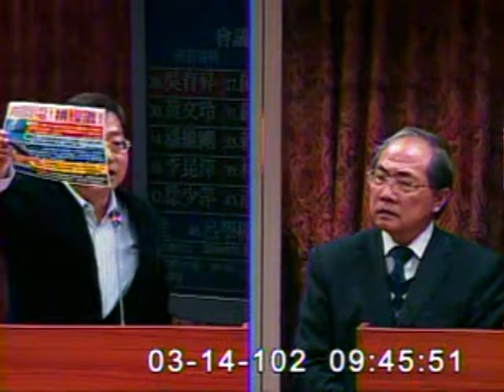2013-03-14 吳育昇 發言片段, 第8屆第3會期教育及文化、經濟委員會第1次聯席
會議簡介: 立法院第8屆第3會期教育及文化、經濟委員會第1次聯席會議繼續審查民進黨黨團擬具「非核家園推動法草

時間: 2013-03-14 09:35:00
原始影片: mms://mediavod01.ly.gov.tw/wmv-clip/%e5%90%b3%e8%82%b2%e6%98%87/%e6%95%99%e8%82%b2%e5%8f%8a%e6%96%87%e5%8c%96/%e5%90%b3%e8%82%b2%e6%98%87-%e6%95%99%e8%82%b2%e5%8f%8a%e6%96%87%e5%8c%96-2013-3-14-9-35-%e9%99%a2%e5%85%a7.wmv